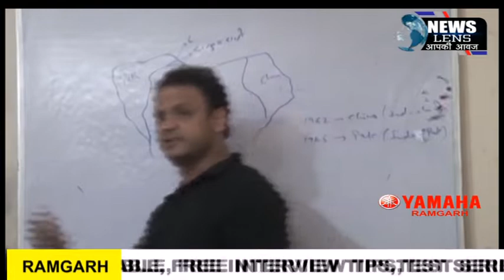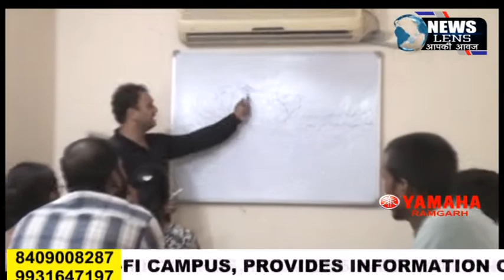कांड्रा को 108 निशुल्क एम्बुलेंस की सुविधा प्राप्त होने से लोगो मे खुशी का माहौल वयाप्त